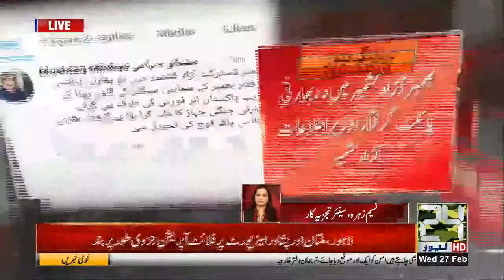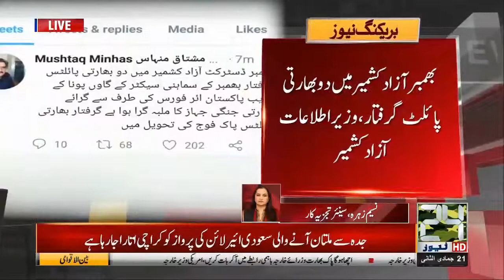Pakistan Captured Two Indian Fighter Jet Pilots arrested